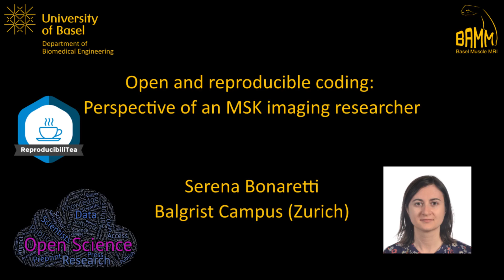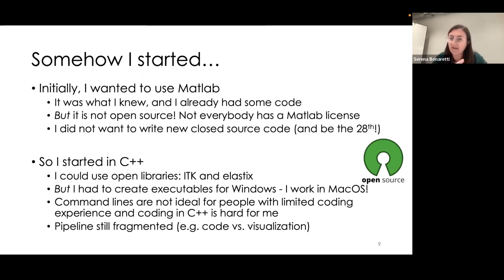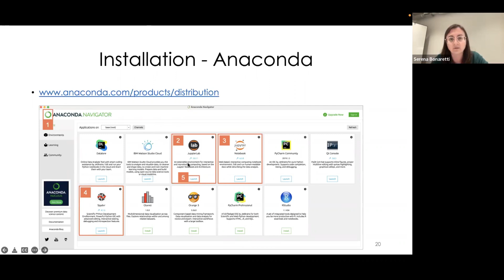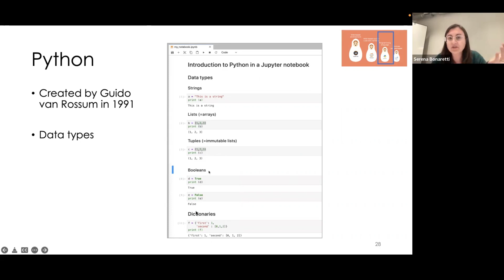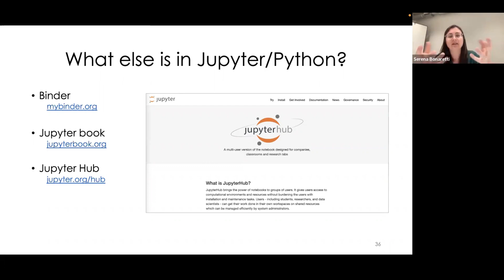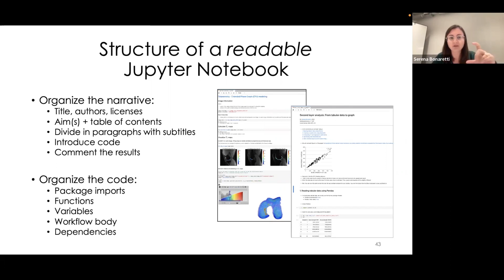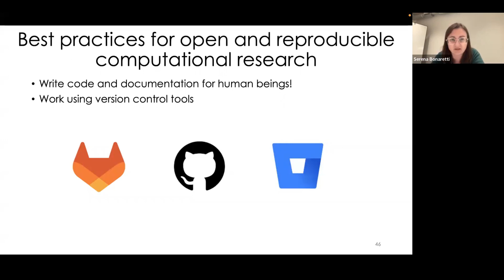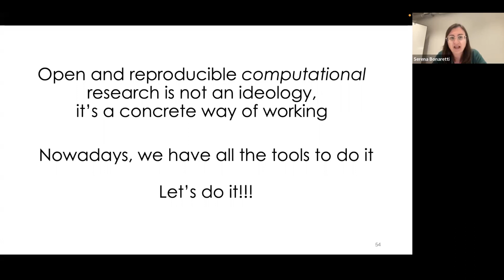Open Science Basel Year 3 #5 - Serena Bonaretti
Fifth lecture of the third year of the Open Science Seminar Series at the University of Basel. Presentation by Serena Bonaretti on "Open and Reproducible Coding: Perspective of an MSK Imaging Researcher".

This talk also belongs to the Basel ReproducibiliTea Journal Club.